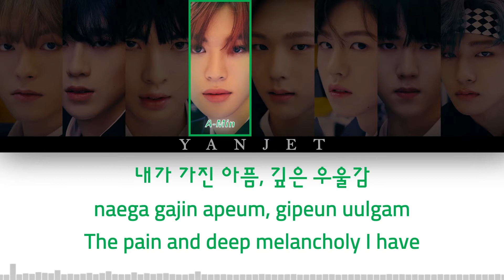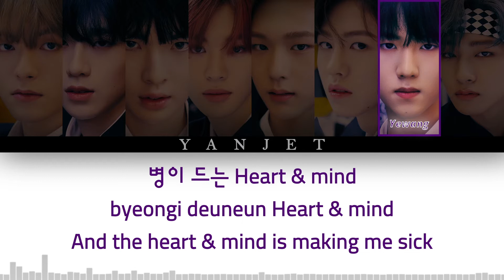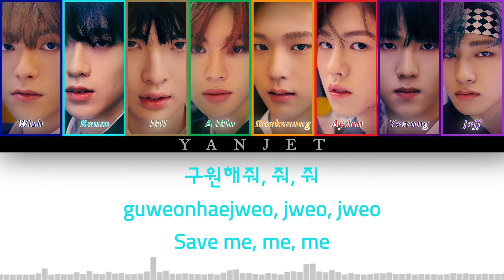EPEX (이펙스) - 'Lock Down' [Colour Coded Lyrics Han/Rom/Eng]